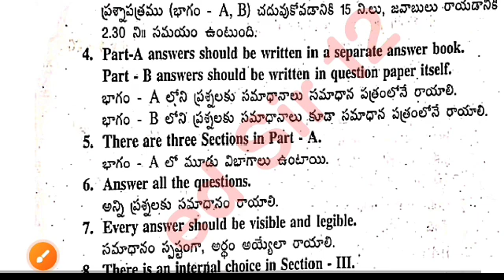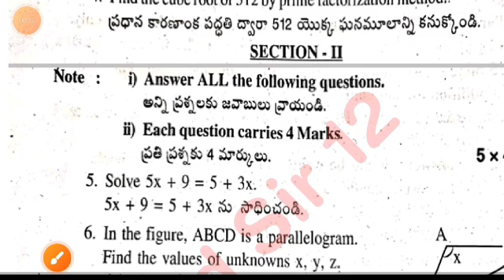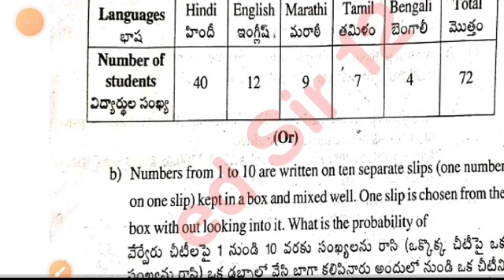Ap Sa1 8th class maths 💯real question paper and answer 2023-24|sa1 8th class maths answer key 2023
ap 8th class sa1 maths 💯real question paper 2023-24 with answers|9th sa1 mathematics answer key 2023

💯Ap 8th class Sa1 maths real question paper 2023-24 |Sa1 8th maths question paper 2023 with answers

Ap 8th class sa1 maths question paper 2023-24|8th class maths sa1 question paper 2023-24 with answer

download PDF 🔗🔗

8th class English sa1 question paper 2023-24
8th class sa1 exams all question papers 2023
8th class sa1 question papers 2023 ap

8th class sa1 maths question paper leak 2023 latest
8th class sa1 exam maths questions 2024

8th class math sa1 question paper 2023

8th class sa1 maths question paper 2023
AP 8th class sa1 maths question paper 2023-23
8th class sa1 maths question paper
8th class sa1 question paper maths